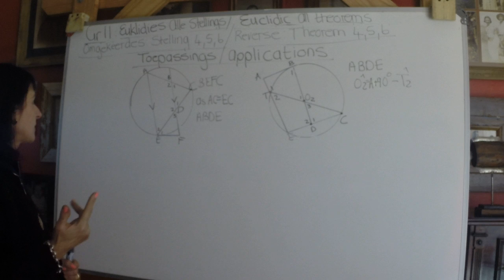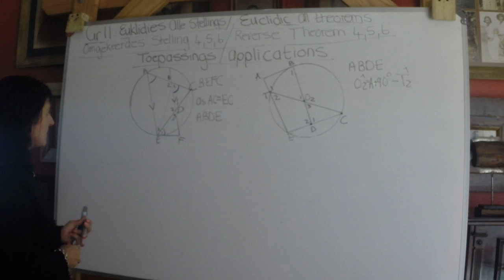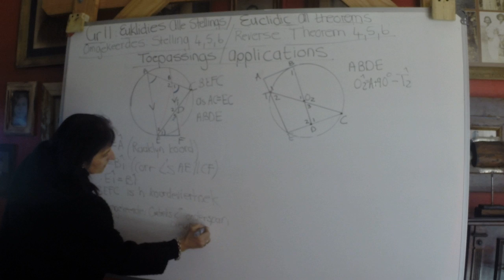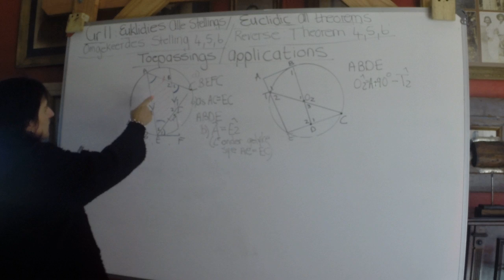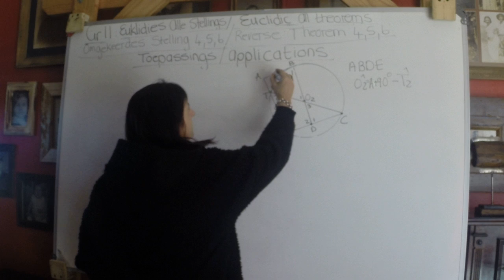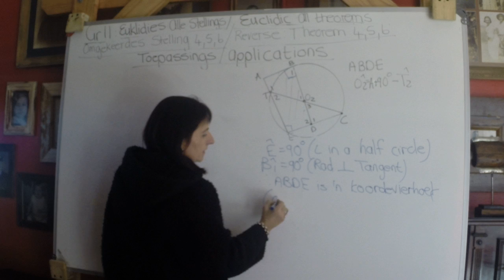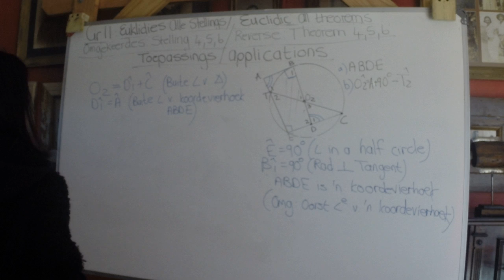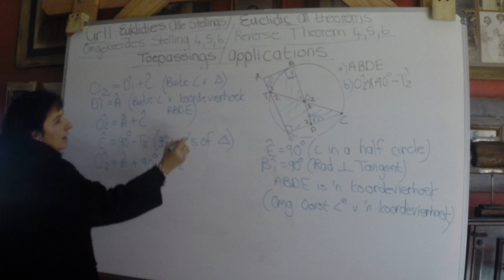Gr 11 Euklidies Stelling 4,5,6 Omgekeerde Toepassings / Euclidic Theorem 4,5,6 Converse Applications